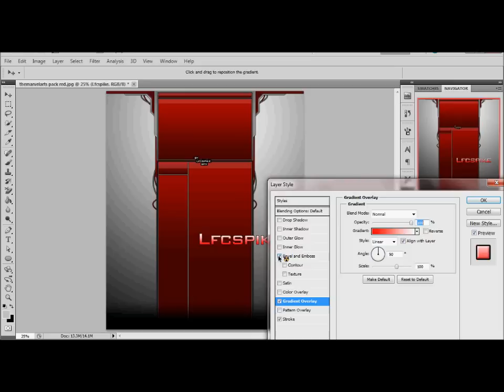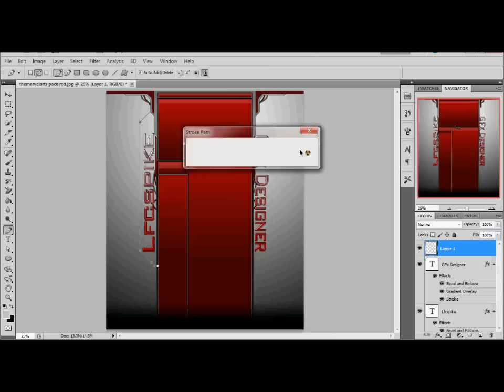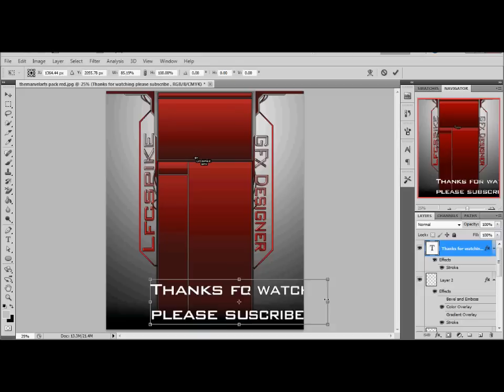Photoshop CS5 - How to make a professional YouTube background tutorial! *Free Template*